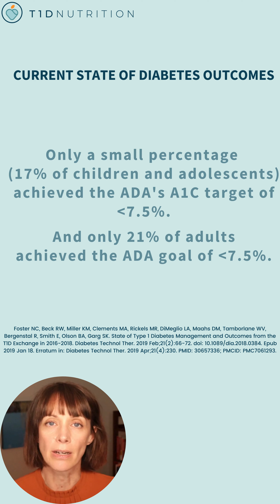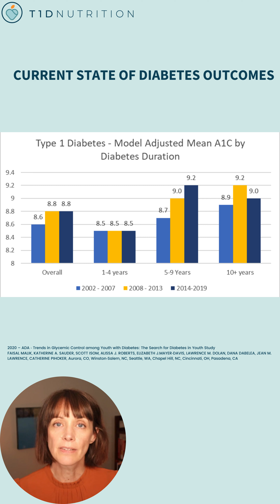Why is the Current Approach to Managing T1D Not Working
Let’s talk about the current solution for managing Type 1 Diabetes (T1D). Your healthcare team likely provides you with insulin, blood glucose testing devices, and nutrition recommendations (including 45-65% of daily calories from carbs), plus carb-counting methods to dose insulin.

The goal?

🎯 To mimic what the body naturally does: keep blood glucose as close to normal as possible to prevent complications.

📈 The Reality of the Current Approach

Unfortunately, the results show it’s not working as it should. A 2018 study revealed that only 17% of American children and adolescents with T1D are able to meet the American Diabetes Association’s A1C target.

But here’s the kicker—the ADA’s target is still 70% higher than the blood glucose levels the body would naturally maintain to avoid health complications from elevated blood sugar.

😟 That’s a huge gap, which means many are still at risk of long-term complications even if they hit that goal, which few do!

🚨 Even with Advancements, Outcomes Are Getting Worse

Despite the latest technologies—like insulin pumps, continuous glucose monitors (CGMs), and newer insulins—youth and young adults with T1D today have worse glycemic control than earlier generations. So, why is the current solution continuing to fall short? What’s missing? 🤔

🌟 What’s the Missing Piece?

The reality is that the current guidelines, with heavy reliance on carbs and carb-counting, simply don’t allow individuals with T1D to consistently achieve stable, normal blood glucose levels.

Why?

Because Type 1 diabetes is a metabolic condition which REQUIRES a metabolic solution!

👉 That metabolic solution is a Therapeutic Carbohydrate Reduction nutrition strategy tailored specifically to manage Type 1 diabetes effectively, and improve the health outcomes and quality of life for those diagnosed and their families!

At the moment, no amount of the latest advancements in diabetes technology and new insulin development have come close to achieving the goal of Type 1 diabetes management...stable, normal blood glucose levels to avoid health complications!

🎯  If you are interested in improving your child's Type 1 diabetes management and successfully implementing a Therapeutic Carbohydrate Reduction/low-carb nutrition strategy, so you can safely achieve normal blood sugar levels, relieve stress, anxiety, and frustration, and nourish your child's growing body, visit:

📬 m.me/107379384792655